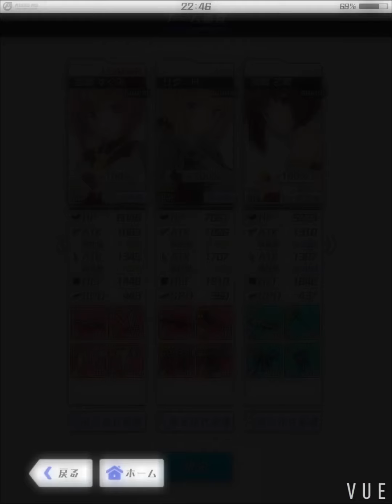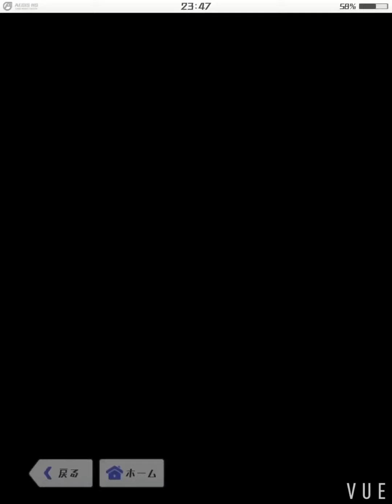アリスギア 封鎖宙域ヒエイ８ 警報・大型特殊個体出現（８ヘクス目） Lv90 サポ無し やりなおしあり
アリス・ギア・アイギス　封鎖宙域　ヒエイ　Lv90　サポ無し

好きなアクトレスで普通にプレイ
乙莉は置いてきた
この先の戦いにはついてこれそうもない（泣

すぐみ　リタ　乙莉out→シャーリーin

プレイ環境　iPad mini5